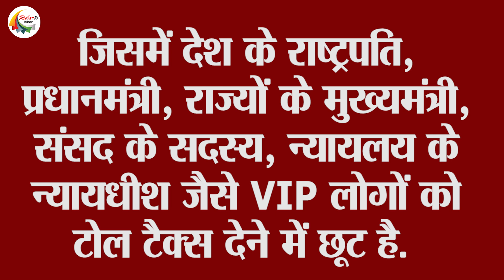क्या आपको पता है देश में किन लोगों को नहीं करना पड़ता है "टॉल टैक्स” का भुगतान?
If we travel long distances or go from one city to another, we take the help of National Highway. You must have also passed through NH many times. While passing through here, we pay toll tax. The government takes this toll tax from us in the form of road charge. The revenue received in the form of toll tax is used for maintenance of roads, construction of bridges and tunnels etc. Many times you must have noticed that some vehicles pass easily without paying toll tax. Then at that time it is difficult to understand whether this is some big bully or a big personality who passed without paying toll tax.